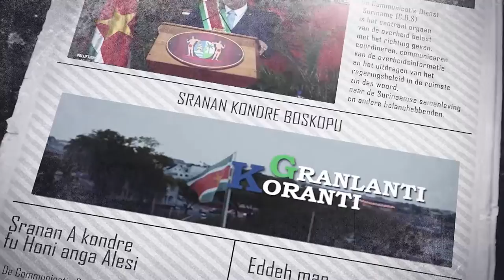𝔾ℝ𝔸ℕ𝕃𝔸ℕ𝕋𝕀 𝕂𝕆ℝ𝔸ℕ𝕋𝕀 (SRANAN) DD 06 SEPTEMBER 2022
De onderwerpen in deze aflevering zijn:
- Unicef schenkt schoolgerei aan kinderen uit wateroverlastgebieden
- Vier casinovergunningen ingetrokken in periode 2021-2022
- Fosten Kukru Fesa moet culturele waardering bevorderen